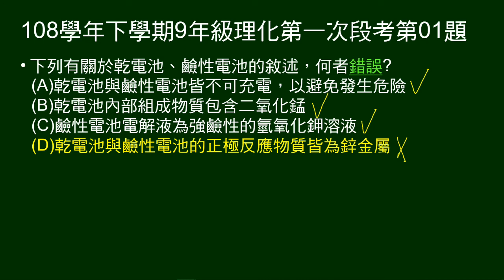108學年下9年級理化一段第01題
問關於乾電池、鹼性電池的敘述，何者錯誤。